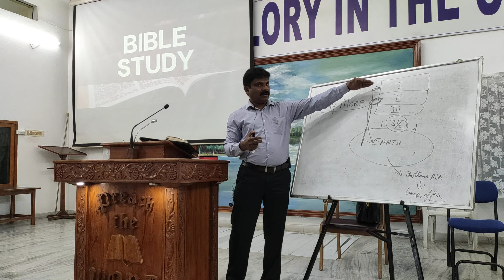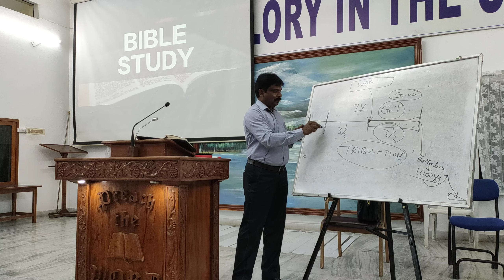Revelation 12:9-12 19 Jan 2020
Smyrna Baptist Church